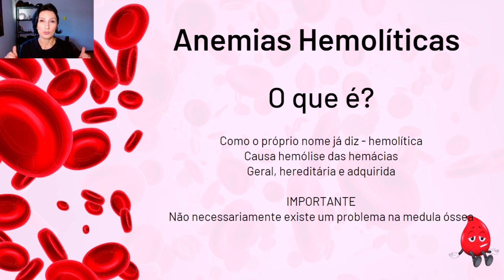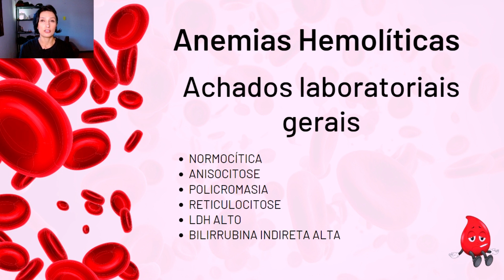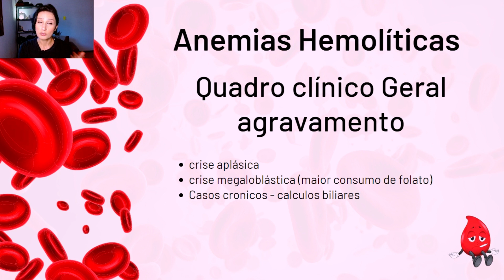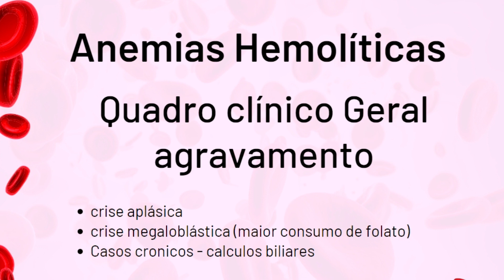Anemia Hemolítica O que é - tipos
↪️*Gosta de Resumos Práticos? Conheça o meu Kit de Resumos de Hematologia*

↪️*Dúvidas de Blastos? Manual Prático Leucemias e Linfomas*

Anemia Hemolítica - O que é?

Essa anemia tem este nome justamente pois causa a hemólise da hemácias destruição das hemácias.

Temos mais de um tipo de  anemias hemolíticas:
Anemias hemoliticas - hereditárias
Anemias hemolíticas - autoimunes

Podemos também classificá-las em tipos de hemólise:
extravascular - muito comum  no baço - sem o formato de disco biconcavo por deficiencia na sua membrana a hemacia fica retida no baço causando a lise
intravascular - dentro do vaso sanguineo (capilar) e ainda subclassificar como
- Mecanica
- Autoimune
- Fatores quimicos/tóxicos

Hoje temos a introdução sobre anemia hemolítica o que é  e os tipos!

Participe do meu canal no Whatsapp para ficar por dentro de tudo do HEMATOLOGIA NA BANCADA🚀

PESQUISAS RELACIONADAS
anemia hemolitica o que é
qual exame detecta anemia hemolitica
quando ocorre hemolise
o que causa anemia hemolitica
como tratar anemia hemolitica
como identificar anemia hemolitica no hemograma
porque da anemia hemolitica
anemia hemolitica protese valvar
anemia hemolitica perinatal
anemia hemolitica bilirrubina
anemia hemolitica e falciforme
hemograma
biomedicina
atlas de hematologia
atlas em hematologia
biomedico hematologista
biomedicina padrao
biomedicina pura
thais medeiros
analises clinicas
atlas de hematologia
aula de hematologia